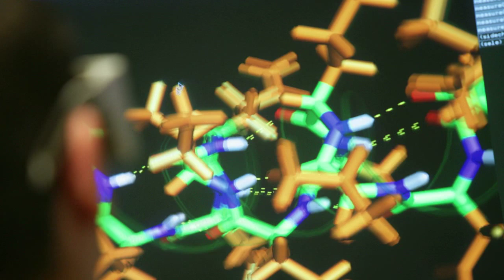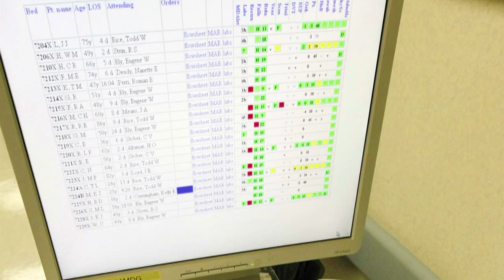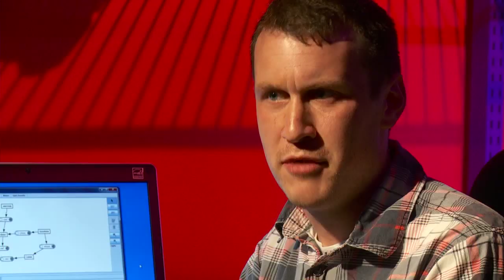Electrical Engineering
The best universities in the world all strive to do work that has a global impact.  But at Vanderbilt University's Electrical Engineering department, our work and our workplace, isn't confined to Earth!  Our research in developing radiation-hardened electronics and space systems is considered to be among the best in the world.  But we're not just focused on research for exploring the cosmos!  Our professors and students have been developing software that has been used for decades, including pioneering work with open source software.  Our current research in the fields of nanoscience, nanotechnology, cyber-physical systems, embedded systems and medical electronics and robotics is once again leading to groundbreaking new technologies.  And our close collaboration with our own world-renowned Vanderbilt Medical Center and two of our most prestigious research institutes -- ViSE, the Vanderbilt Initiative In Surgery and Engineering and ViNSE, the Vanderbilt Institute of Nanoscale Science and Engineering -- means we never have to wonder if our research is having an impact.  We see it every day.